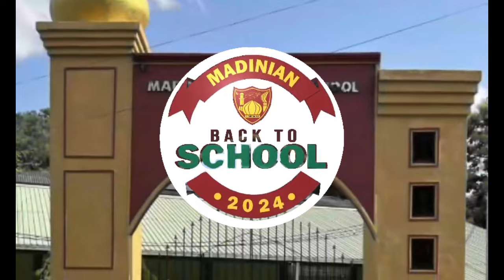அன்னை மதீனாவின் அழைப்புக்கு தயாரா? | K/Madina National School - Back 2 School 2k24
K/Madina National School has organized its back to school event on 27th and 28th  of July 2024.

Thank-you Sindeeth Clips for the drone footage.

Madawala Madeena School
Madeena National School
Madawala Jumma Mosque